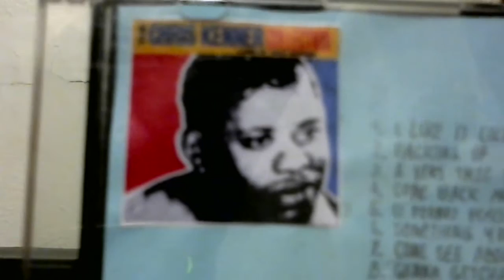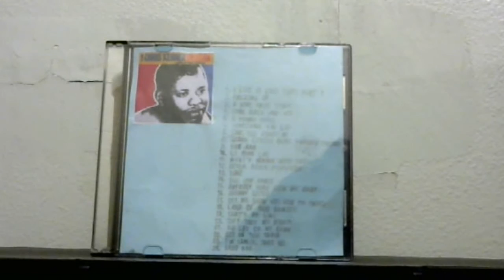CD Cut: Chris Kenner: Never Reach Perfection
It's true wheat they say, nobody's perfect. To prove his point, Chris slows down the tempo to tell his story. He might have not ever reached it, but he wants you to know how much he tries. New Orleans R&B with a sombre tone. From the CD "Land of 1000 Dances: The Chris Kenner Collection".  Owned and administered by The Orchard Music Enterprises.